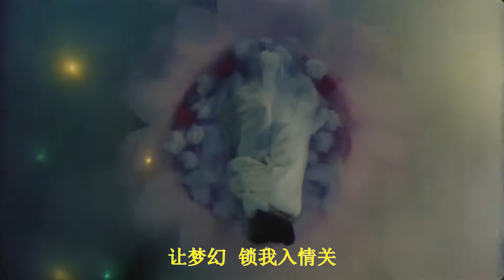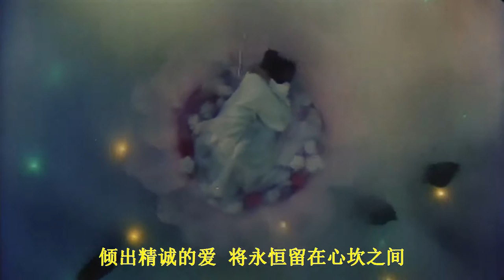像夢如幻(粵語) - 電影《畫中仙(Picture of a Nymph)》插曲 - 黃霑 - 梅艷芳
像夢如幻(粵語)
電影《畫中仙(Picture of a Nymph)》插曲
作曲：黃霑
填詞：黃霑
主唱：梅艷芳

像夢如幻  不似在人間
不可能的愛  沁入靈魂裏面  化作燦爛
像夢如幻  飛越人間
一刻等如一世  你令凡塵變作畫裏仙山
深深吻入唇印  輕輕親去淚斑
今天幽夢成真  投入你心作繭
讓夢幻  鎖我入情關
傾出精誠的愛  將永恒留在心坎之間